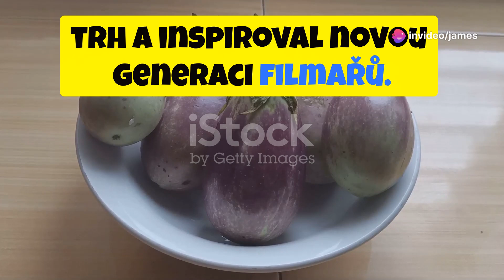Rumble in the Bronx (1995): Průlom Jackieho Chana! - v češtině